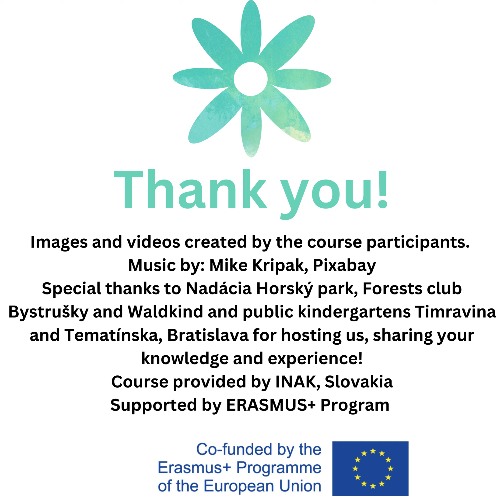Teaching through outdoor play, Bratislava, June 3rd - 7th 2024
Course for school managers and teachers from Malta, supported by ERASMUS+ Program. Held in Bratislava, Slovakia, on June 3rd -7th, 2024. Thank you!